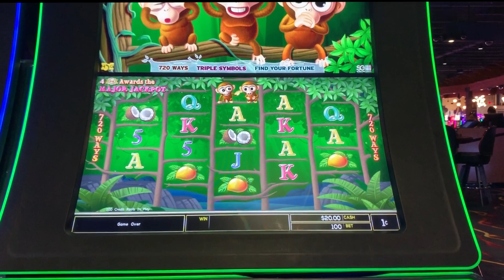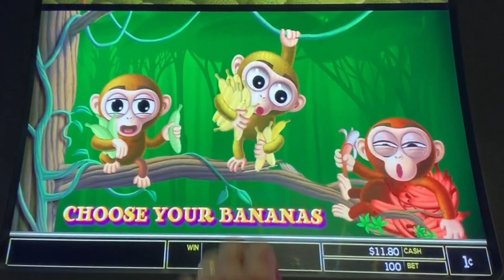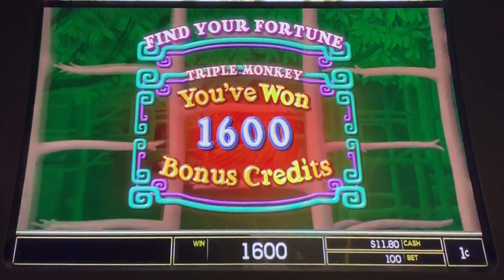⭐️ New - Triple Monkey slot machine, bonus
Spotlight 29 casino / Scientific Games (SG)
If you are in this area, consider traveling a bit down the road to pick up some really nice fresh dates (many different varieties exist).